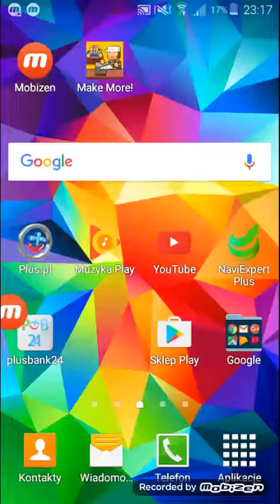Flappy android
Najtrudniejsza gra ever